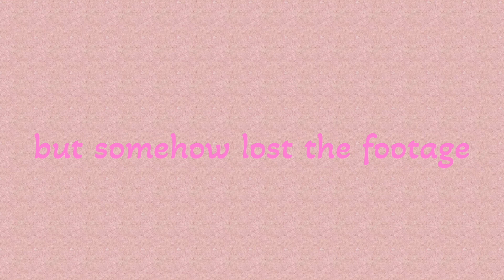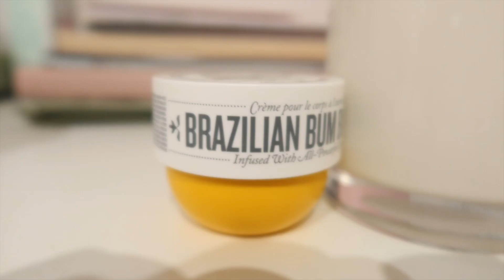Recreating a pinterest inspired candlelight dinner 🥳🍰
Blessed to live another year